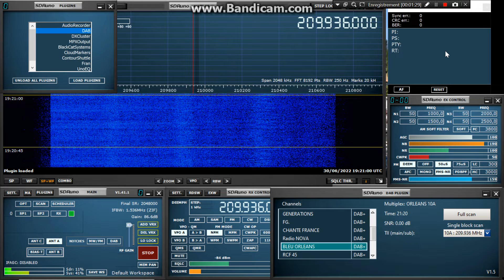TEST PREAMPLI DAB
Réception du 10A Orléans étendu les 30 premières secondes avec préampli, le reste sans préampli